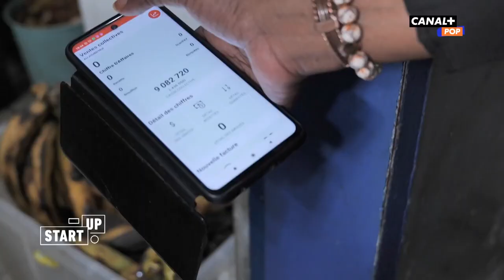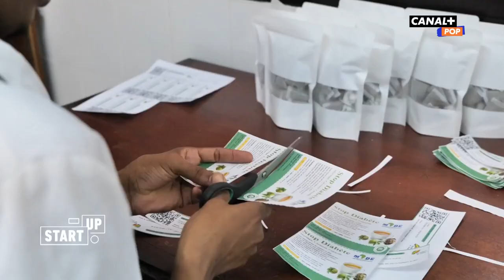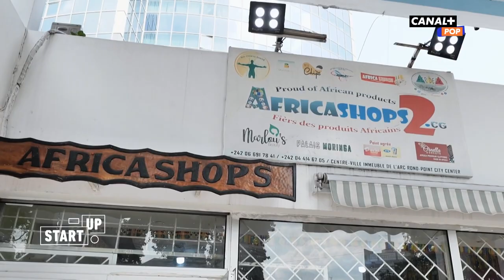La reconversion professionnelle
Seraphine Ekoa a pris la décision de laisser derrière elle sa vie parisienne et son poste à la banque, afin de se lancer dans la restauration à Brazzaville.

Première diffusion : 7 septembre 2023

Tous les numéros de l'émission START-UP sont à retrouver en intégralité sur l'application CANAL+

Pour ne manquer aucune info nos programmes rendez-vous sur nos différents comptes